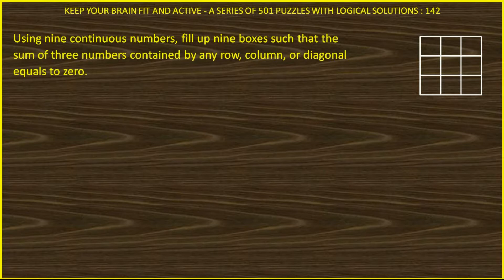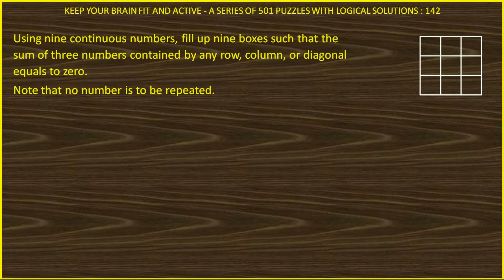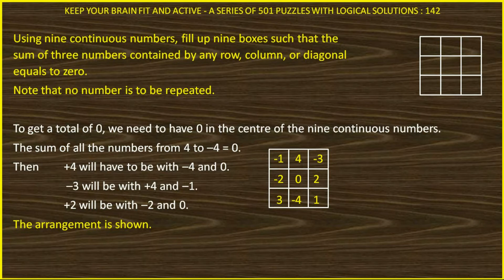PUZZLE 142 OF 501 IN HINDI SOLVED LOGICALLY AND ANALYTICALLY